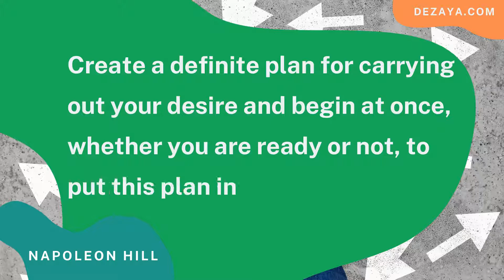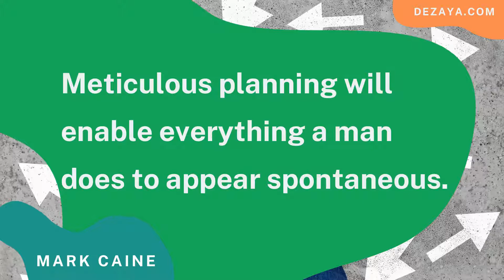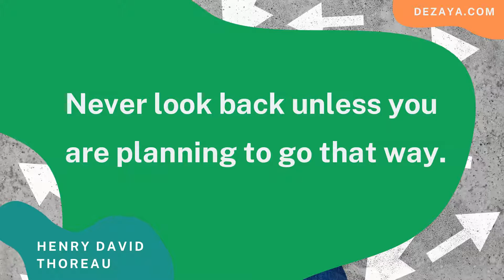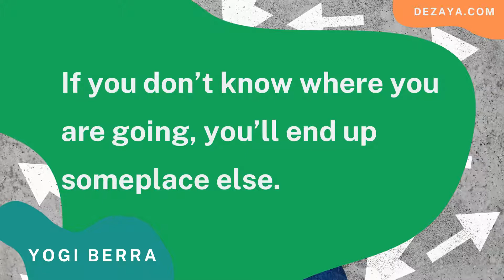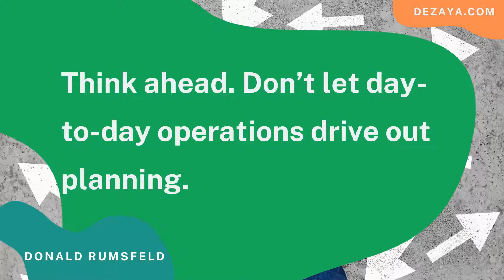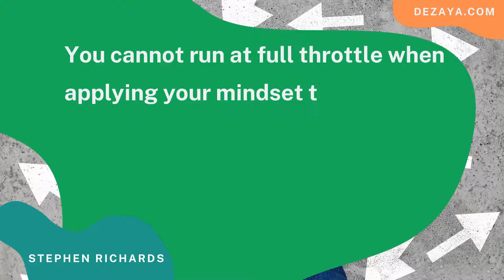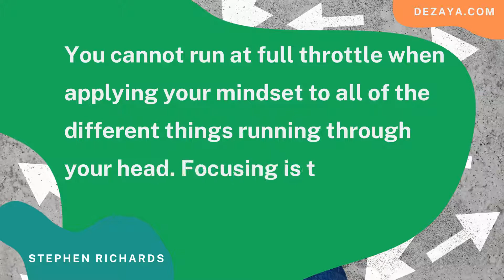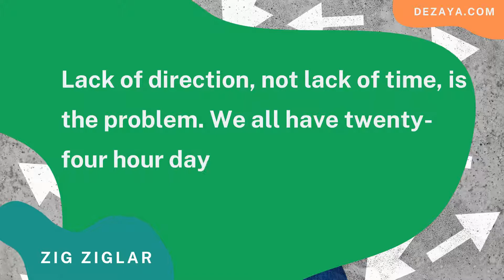Quotes On Time Management by Napoleon Hill, George Patton, Alan Lakein.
A good plan, violently executed now, is better than a perfect plan next week.
-George Patton

Create a definite plan for carrying out your desire and begin at once, whether you are ready or not, to put this plan into action.
Napoleon Hill

Meticulous planning will enable everything a man does to appear spontaneous.
-Mark Caine

Planning is bringing the future into the present so that you can do something about it now.
-Alan Lakein